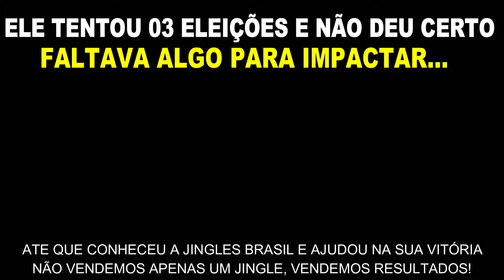Jingle Deputado Estadual e Federal, Jingles Políticos. Eleitoral Político 2018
✅SOLUÇÃO COMPLETA MARKETING PARA A SUA CAMPANHA DE DEPUTADO EM 2018
✔ Entrega em 24 horas